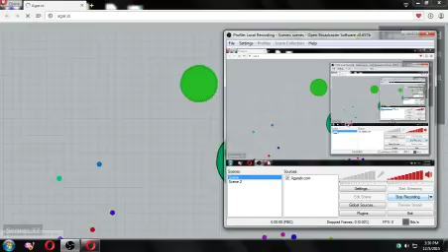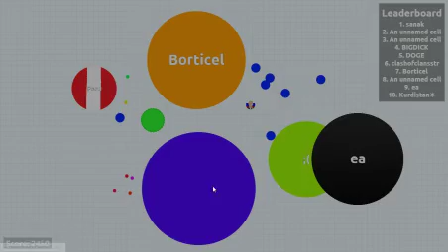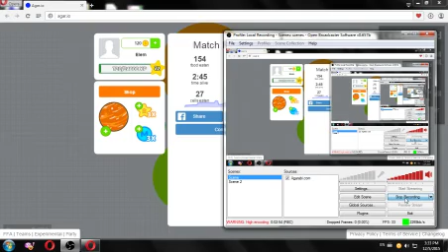A small moment in agar.io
Guys can we hit 10 likes ? I'm sorry for resolution and thank you guys so much for 38 wievs!Have a good day